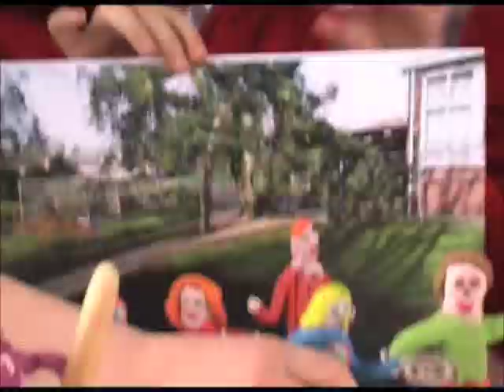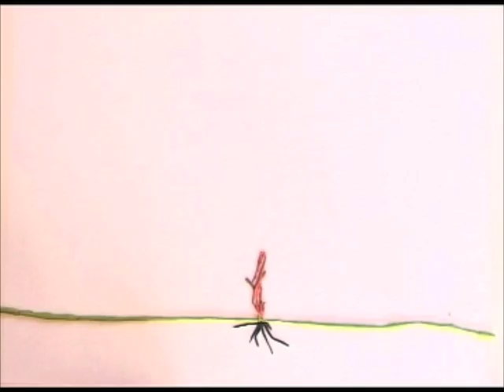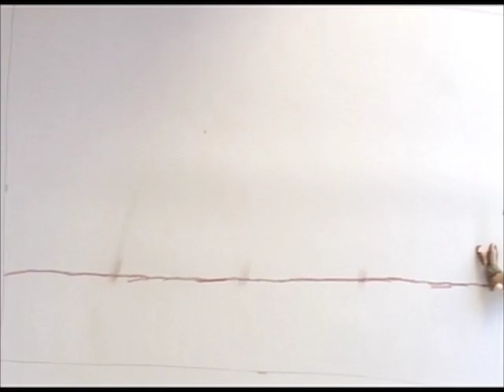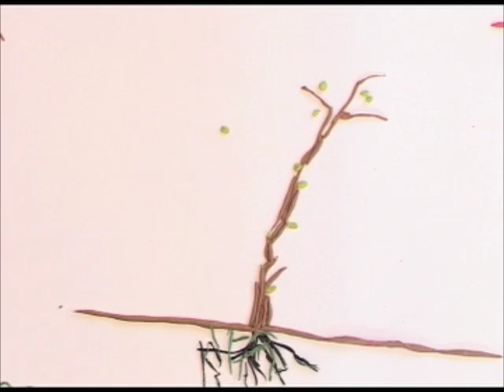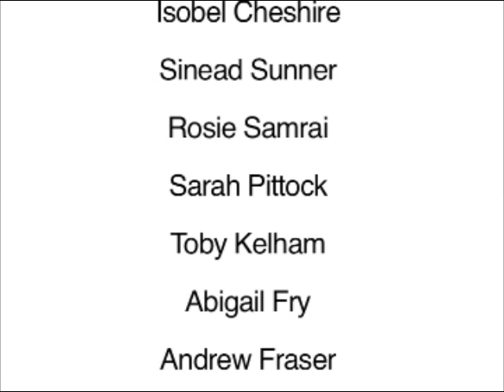Part 2 - Coten End Primary School Animation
Part two of Coten End Primary School animation 08 - this work was made by Yr 3, 4, 5 and 6 pupils